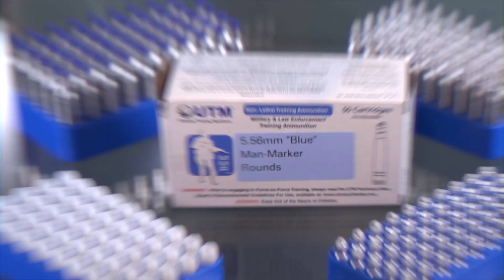Ultimate Training Munitions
Ultimate Training Munitions (UTM) mission is to produce the most technologically advanced, non-lethal training ammunition in existence. Through safely converted firearms and precision engineered training ammunition, UTM products allow military and law enforcement professionals to train with THEIR FIREARM for the most realistic, force on force training possible. UTM manufactures training ammunition in a multitude of calibers and types including; Man Marking Rounds (both loose and linked), Loud and Silent Blanks, Non Marking Rounds, Target Bullet Rounds, and more.

UTM offers over 150 firearm conversions for gun models from today’s top gun manufacturers and UTM sets the standard for safety.  When a UTM firearm conversion is installed, whether in a pistol, rifle, or belt-fed machine gun, the firearm is no longer capable of firing a live round.  Conversions install in minutes and without gunsmithing.

For professional trainers, military and law enforcement personnel, UTM offers an extensive Personal Protective Equipment (PPE) product line, and a state-of-the-art, Portable Training Facility.

Recently, many of UTM’s products have become available to the US civilian market.

US: 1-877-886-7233  |  International: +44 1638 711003